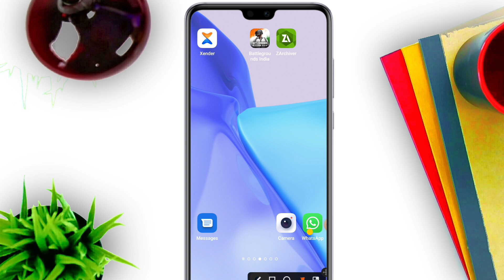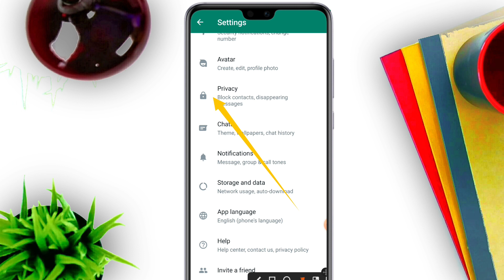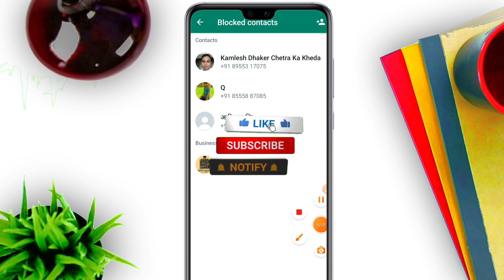Whatsapp par kisi ne block kar diya to khud se unblock kaise kare Whatsapp Unblock tricks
whatsapp par kisi ne block kar diya to khud se Unblock kaise kare |whatsapp block unblock kaise kare

About video:😀
दोस्तो इस video में मैंने बताया है की अगर आपको कोई whatsapp पर block कर देता चाहे वो आपकी gf हो या आपका bf हो या कोई भी हो जो block कर देता है तो दोस्तो आज की इस video me मैने ऐसा trick बताया है जिससे आप 2000% मेरी गारंटी है की आप whatsapp पर खुद को Unblock कर पाओगे और दोस्तो आप इस video ko last तक ज़रूर देखिएगा kyuki इसके बाद आपको  YouTube पर कोई और video देखने की ज़रूर नहीं पड़ेगी की whatsapp पर खुद को Unblock कैसे करें

Dosto es video me maine aapko btaya hai ki agr koi aapko whatsapp par Block kar deta hai to aap khud ko Unblock kaise kar paoge
es video me maine bahut kamal ka trick btaya hai to dosto umid krta hu aapko video pasand aayegi

Note 👉 दोस्तो मैंने whatsapp पर खुद को Unblock के लिए बहुत सारे trick का इस्तेमाल किया लेकिन finelly मुझे एक ऐसा trick मिला जिससे आप खुद को Unblock कर सकते हो दोस्तो आप इस video ko पूरा देखे आपको सब समझ में आ जायेगा
Desclaimer 👉This video is made for educational purpose only.The purpose of making the video is not to harm anyone at all.this video of mine is not promoting any illegal activities.That's why you will use this trick wrongly.

About me:😊
नमस्कार दोस्तो मैं हु सुजीत और आप देख रहे हैं मेरा youtube chainal ( technical sujeet)❤️ friends आप मेरे chainel को subscribe कर लेना क्युकी आपको हमारे chainel से हमेशा technical tips, mobile tips, amazing shorts, about Whatsapp video से रिलेटेड हमेशा कुछ नया जानने और सिखने को मिलेगा

whatsapp pe koi hume block kar de to khud ko Unblock kaise kare
whatsapp Unblock kaise kare
whatsapp se unblock kaise ho
whatsapp par block ko Unblock kaise kare
Unblock kaise kare whatsapp
Whatsapp par Unblock kaise kare khud ko
whatsapp me Unblock kaise ho 2022
whatsapp par block kar diya hai Unblock kaise ho
whatsapp par block hai to unblock kaise kare